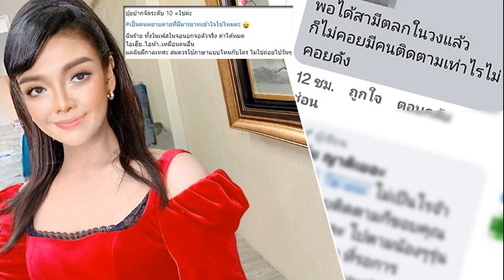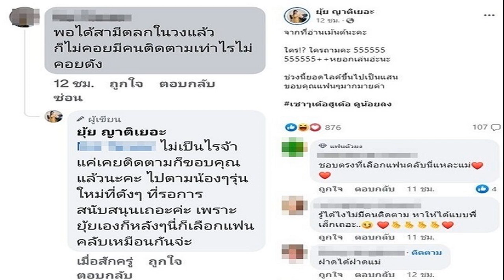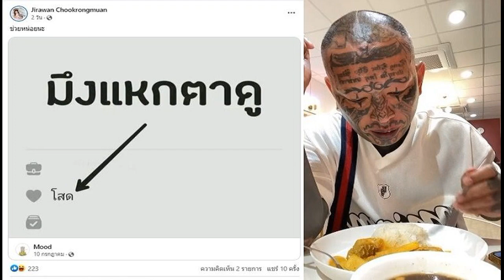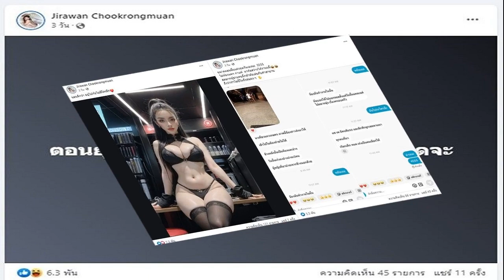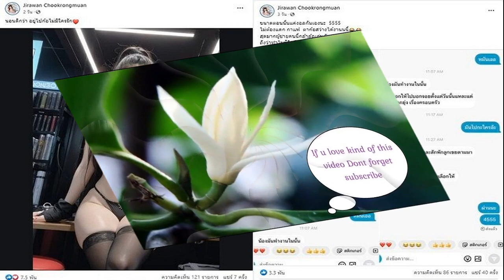ยุ้ย ตอบเรียบๆแต่เจ็บจี๊ด เจอเมนต์ได้สามีตลกในวงแล้วไม่ค่อยมีคนติดตามไม่ดัง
ฉันด่าได้หมดแต่ฉันมีกาลเทศะ ไม่ใช่ถ่อยไปวันๆ ยุ้ย ญาติเยอะ ฟาดเรียบๆแต่เจ็บจี๊ด เจอเมนต์ได้สามีตลกในวงแล้วไม่ค่อยมีคนติดตามไม่ดัง

ไม่ทนเจอคอมเมนต์ “พอได้สามีตลกในวงแล้ว ก็ไม่ค่อยมีคนติดตามเท่าไรไม่ค่อยดัง” งานนี้ ลูกทุ่งดัง ยุ้ย ญาติเยอะ แคปคอมเมนต์ที่ฟาดกลับเรียบๆแต่เจ็บจี๊ด “ไม่เป็นไรจ้าแค่เคยติดตามก็ขอบคุณแล้วนะคะ ไปตามน้องๆรุ่นใหม่ที่ดังๆ ที่รอการสนับสนุนเถอะค่ะ เพราะยุ้ยเองก็หลังๆนี่ก็เลือกแฟนคลับเหมือนกันจ่ะ

พร้อมแคปชั่นว่า “จากที่อ่านเม้นต์นะคะ ใคร!? ใครถามคะ 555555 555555++หยอกเล่นอ่ะนะ ช่วงนี้ยอดไลค์ขึ้นไปเป็นแสน ขอบคุณแฟนๆมากมายค่า
ก่อนจะโพสต์ล่าสุดอีกว่า “ยุ้ยปากจัดระดับ 10 =ใช่ค่ะ เป็นคนหยาบคายที่มีมารยาทเข้าใจใช่ไหมคะ ฉันร้าย ทั้งในเฟสในจอนอกจอตัวจริง ด่าได้หมด ไอเฮีย..ไอห้า..เหมือนคนอื่น แต่ฉันมีกาลเทศะ สมควรใช้ภาษาแบบไหนกับใคร ไม่ใช่ถ่อยไปวันๆ”